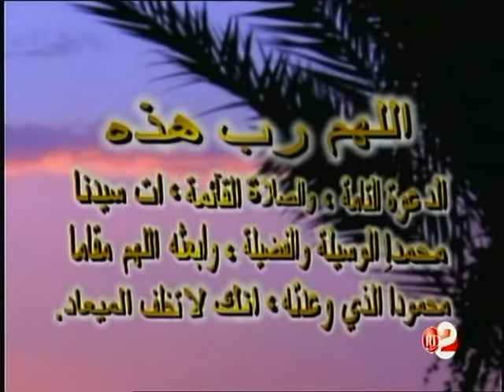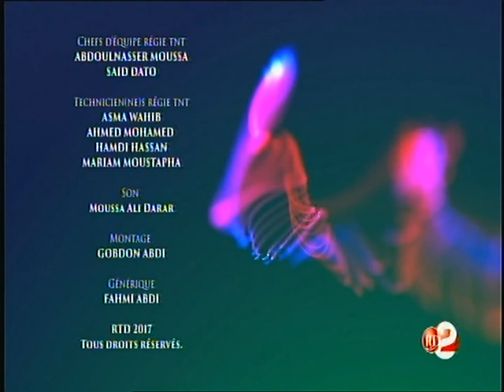Télé Djibouti Chaine Youtube : Waayaha Qeysha 11/11/2017